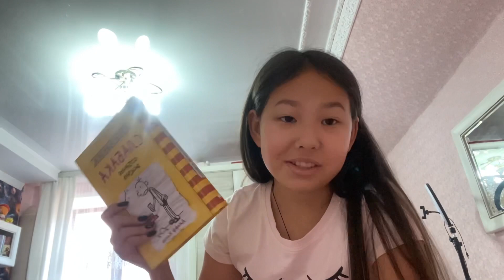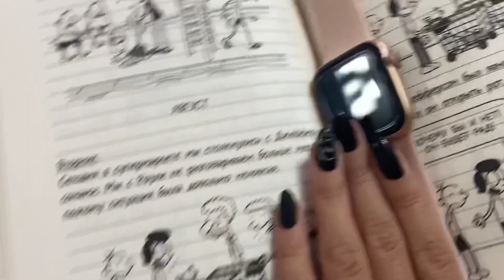Vlog моя повседневная жизнь 💖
Привет,🥰я Камила
💖✨Немного обо мне 💖✨
💖Зовут:Камила